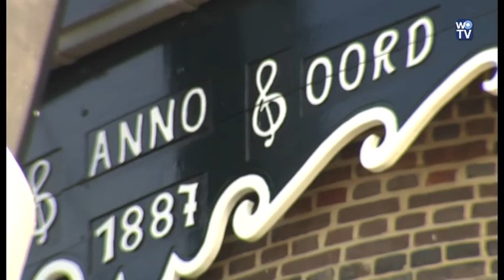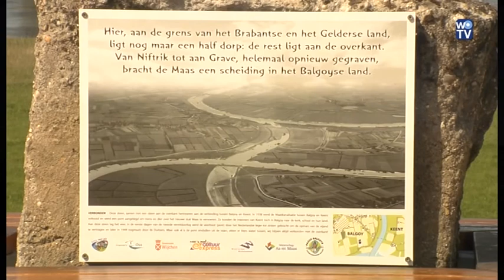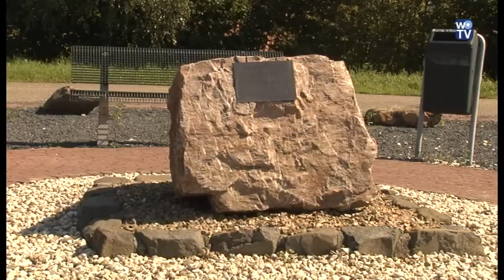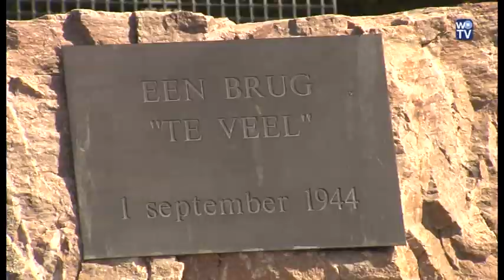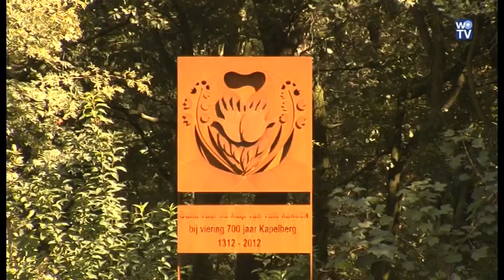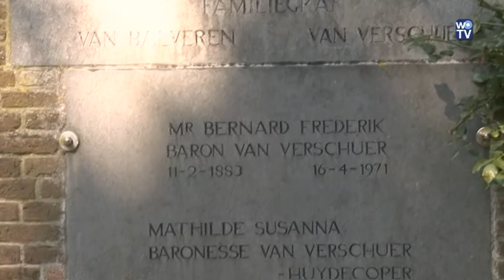'Op Reis': Monumentenroute door de Wijchense kerndorpen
De Wijchense Omroep ging alvast 'Op Reis' en maakte deze kleine reportage van de Wijchense monumenten die deelnamen aan het Open Monumentenweekend op 13 & 14 september 2014.